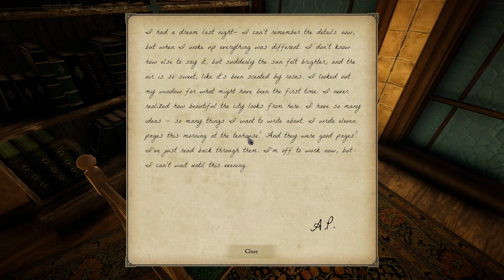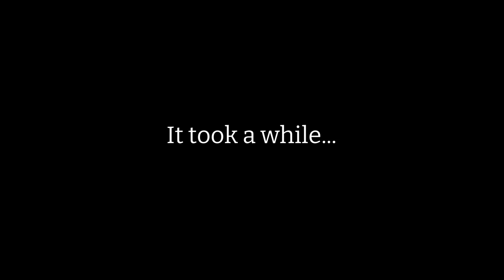PT 3 Eastshade Gameplay!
In this video, I continued playing the game Eastshade! It is super fun, stunning, and heartwarming, so I hope you all enjoy. Check out Eastshade for $24.99 USD on Steam!
TIMESTAMPS
00:00 Intro
00:44 The Inn Below the Tarnished Teapot
08:41 The little mice aren't so little after all...
20:02 The eclipse!
32:55 University of Nava
45:11 Making some music!
51:45 THE WATERFOX
54:33 Outro